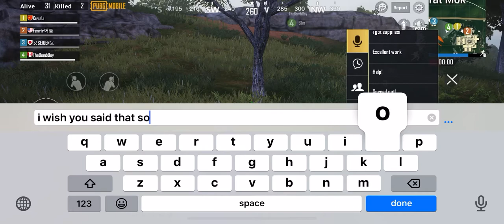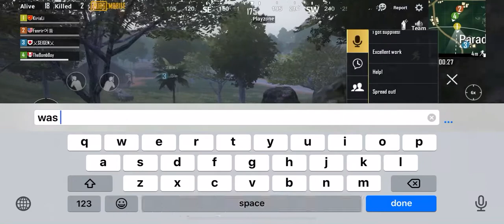Pubg Mobile squads with my 2 friends